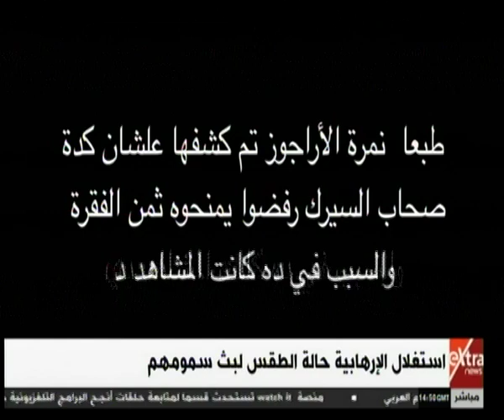الآن | فضيحة لأراجوز إخواني بشأن موجة الطقس السيئ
الآن | فضيحة لأراجوز إخواني بشأن موجة الطقس السيئ  |  26 أكتوبر 2019